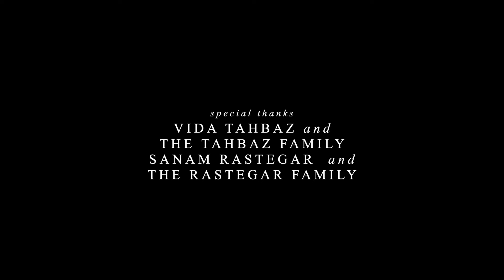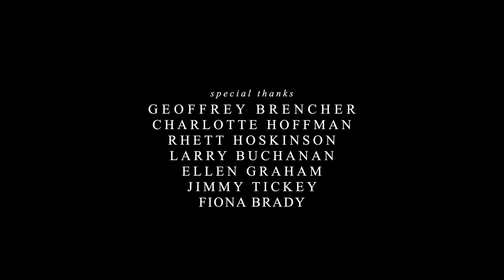Innocents Held Hostage | Morad Tahbaz, a Pawn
Innocents Held Hostage, a film produced by Nate Colman, is a documentary focusing on the story of Morad Tahbaz, an American held captive in an Iranian prison for six years. The film delves into Morad's harrowing experience and examines the strained relations between the US and Iran. The film includes interviews with New York Times White House Correspondent Michael Shear, Senator Richard Blumenthal, Congressman Jim Himes, and Morad Tahbaz himself.

Innocents Held Hostage won grand prize at the C-SPAN documentary contest, the largest national student documentary contest.

Directed, Edited, Written, and Cinematography by Nate Colman

Co-Producer Jonah Rothlein